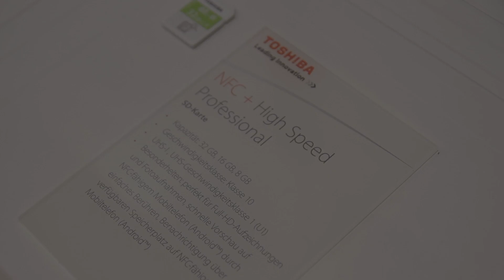Toshiba NFC Wireless SDHC Card - IFA 2015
Karta SDHC z wbudowanym NFC? Brzmi całkiem ciekawie, zobaczcie, jak działa.